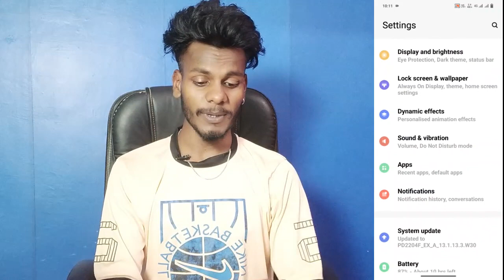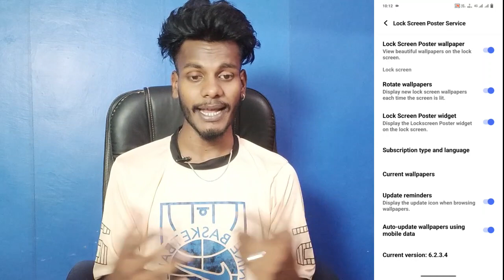vivo T2x lock screen poster setting on kaise kare । automatic change lock screen wallpaper vivo T2x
Vivo T2X Lock Screen Poster Setting
How To Lock Screen Poster Setting Vivo T2X
Vivo T2X Lock Screen Poster Setting On Kaise Kare
How To Use Lock Screen Poster Vivo T2X
Vivo T2X Turn On Lock Screen Poster

My Camera

My Trypod
My Light